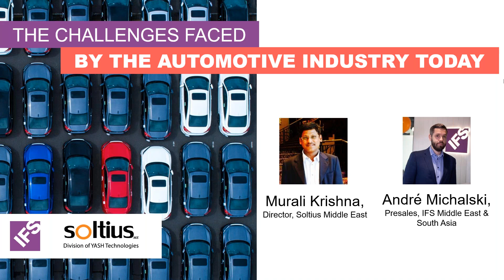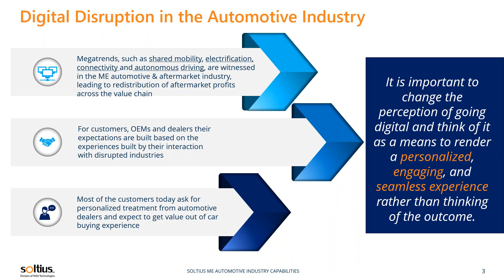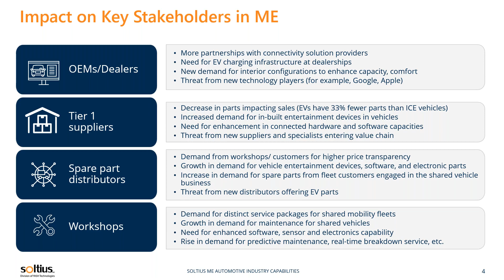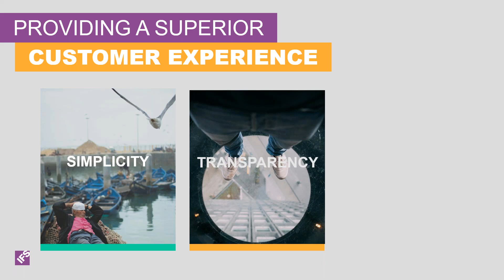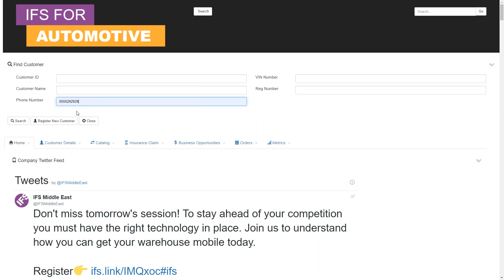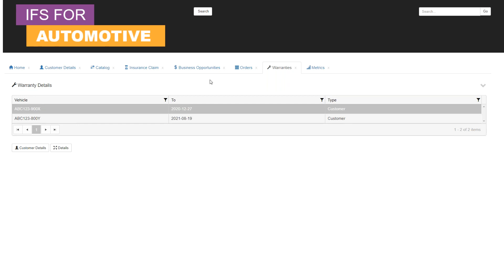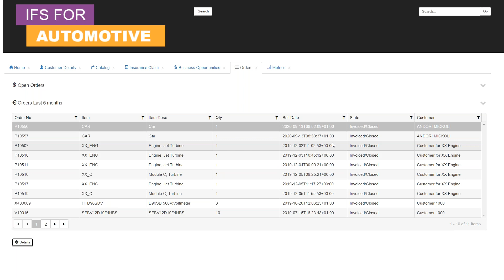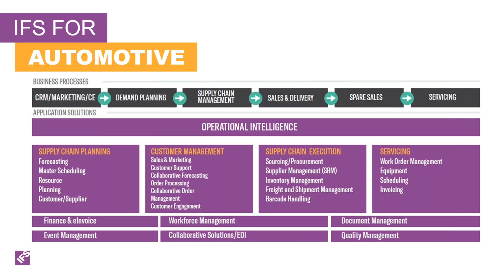How to Succeed in the Automotive Industry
At a time when the global economy is severely impacted, the automotive industry is facing unprecedented challenges. Watch the exciting Soltius & IFS webcast - Succeeding in Today's Automotive Industry in the UAE -  focuses on helping the industry address these challenges & preparing for a brighter future ahead.